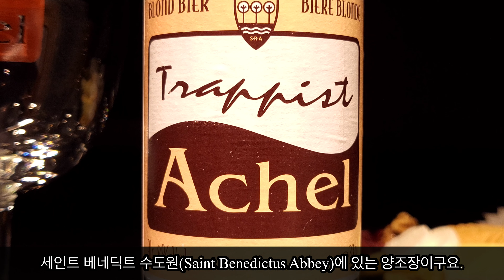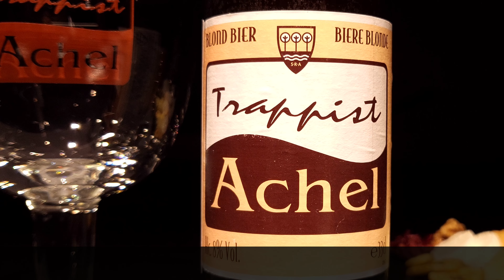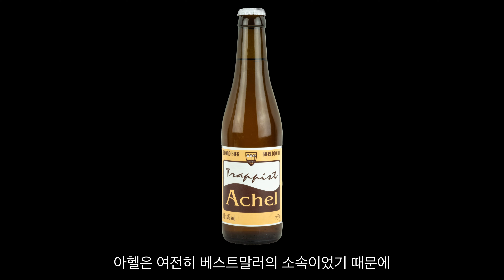결국은 아빠마저 곁을 떠나 버린 맥주, 나라도 마셔야지.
마시기 전에 보면 좋을 맥주 이야기.
아헬 블론드 마시면서, 아헬 블론드 이야기 하기!

[ 구매처 : 라빈리커스토어 / 구매금액 : 7000원 ]
* 가까운 ‘와인앤모어’나 ‘보틀샵’에 제품 문의 해보시길 바랍니다.
* 데일리샷 어플로 주문하시면 집에서 편하게 구매하실 수 있습니다. 구매에 도움이 되었으면 좋겠습니다.